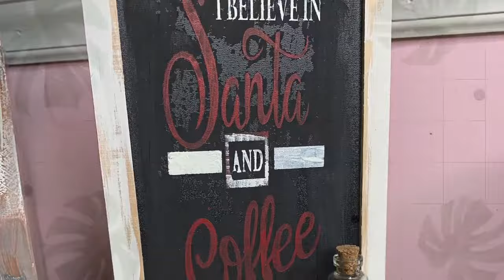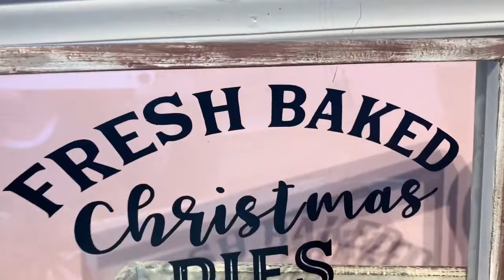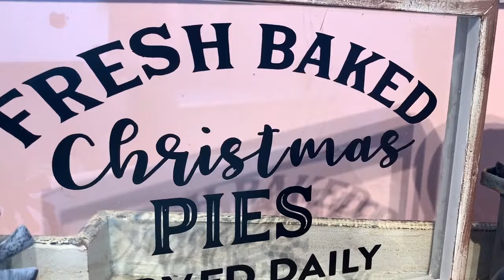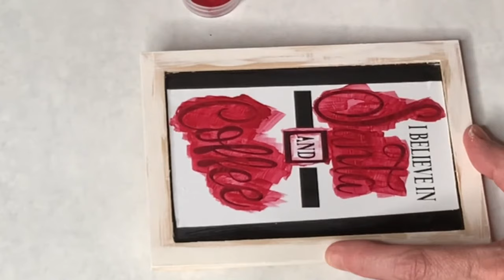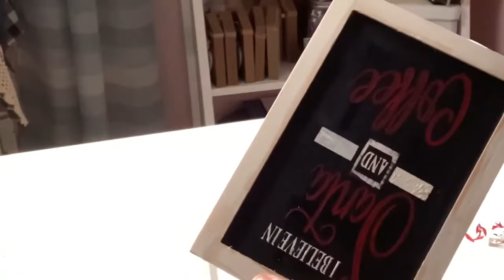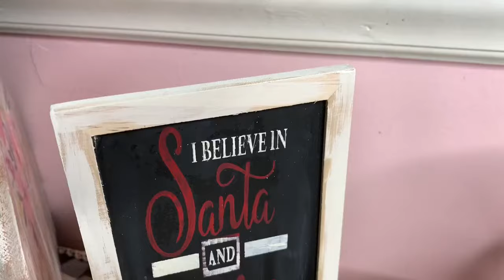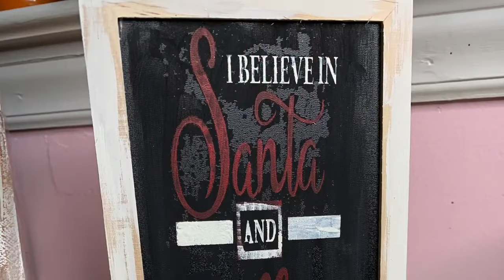2 CHRISTMAS SIGNS | Christmas Decor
2 super cute Christmas Signs. I hope everyone is Having a great Christmas Holiday. I took a week off to spend with my family. I will be back next week with a new video. Until then please enjoy this blast from the past video.

Chapters...
0:00 Introduction
00:23 Christmas pies sign
06:29 Coffee Christmas Sign
15:30 Thank you so much, please like comment and subscribe